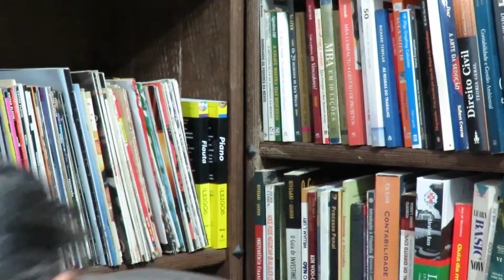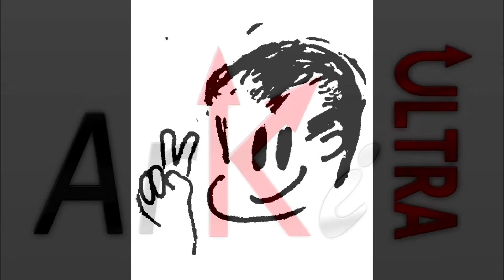Palavras estranhas do Direito Civil (I)